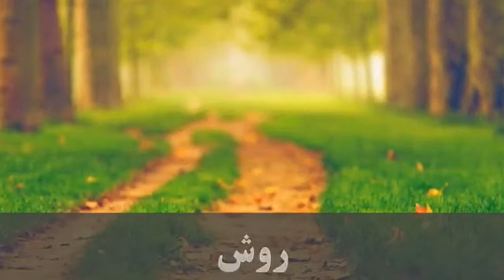محتوای ایمان چیست؟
انسان صراط و مقصدش رو به چه باید سازد؟

گزیده سخنان شارمین میمندی‌نژاد، کلاس رهیافتی به درون مورخ ۱۰/۰۷/۹۶